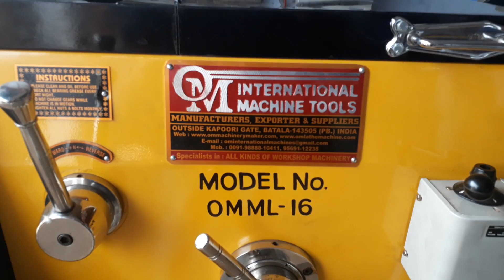Heavy Duty Lathe Machine 8 Feet x 16 x 14 x 120 MM (OM BRAND)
Best Lathe Machine Manufacturer In India By OM International Machine Tools
OM BRAND HEAVY DUTY LATHE MACHINE 8 FEET WIDTH OF BED : 400 MM, HEIGHT OF CENTER 350 MM, SPINDLE BORE 120 MM, ADMIT BETWEEN CENTER 1350 MM MANUFACTURER AS PER IS STANDARD.